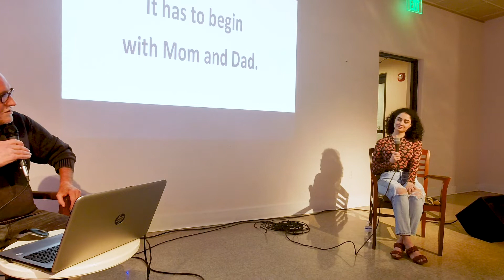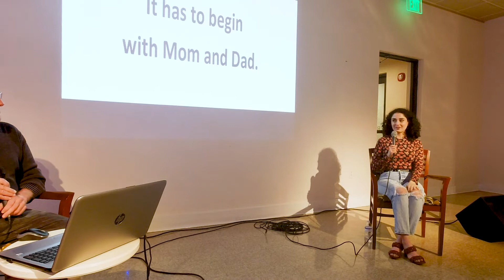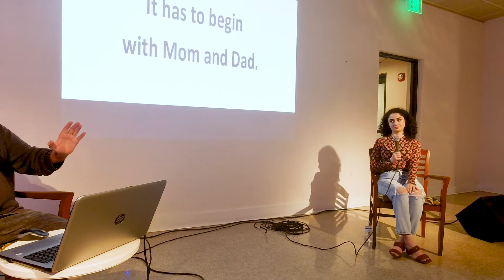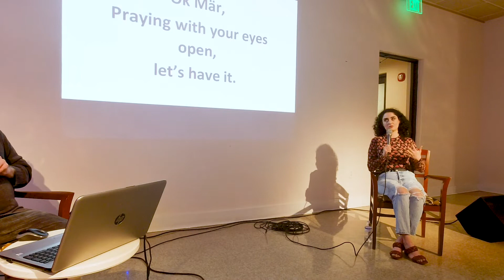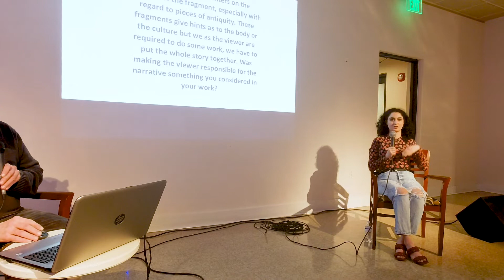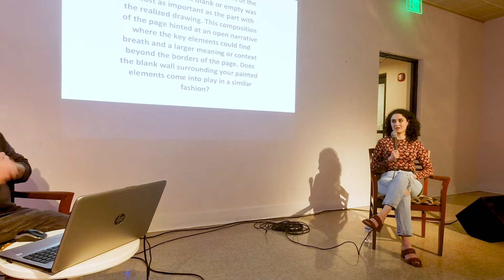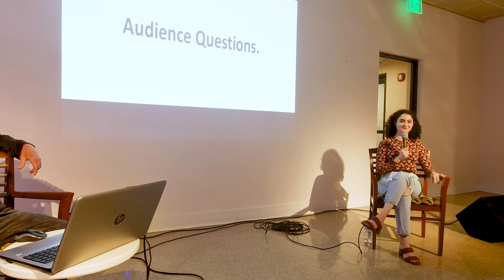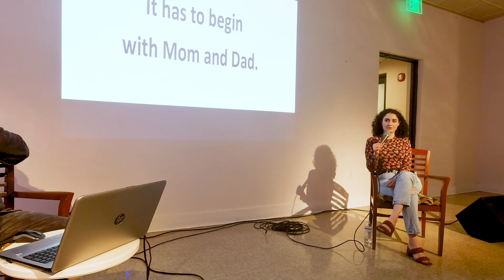Mär Martinez Artist Talk at Art & History Museums of Maitland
Mär Martinez joined us and she shared about our her interdisciplinary work. After the talk, we went over to  Mär and Leo's studio for a tour and a sneak peak of her work.

Artist Bio:
Mär Martinez is an interdisciplinary artist specializing in sculptural painting. Her work dissects dominance, aggression and power dynamics through the lens of a culturally-enforced binary system. She received a BFA in Painting and a BA in Art History at the University of Central Florida.